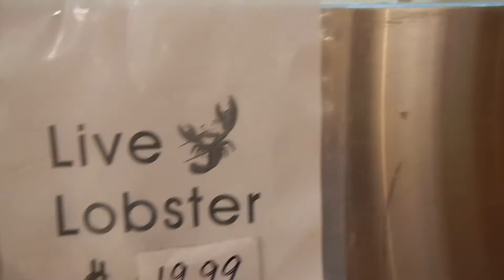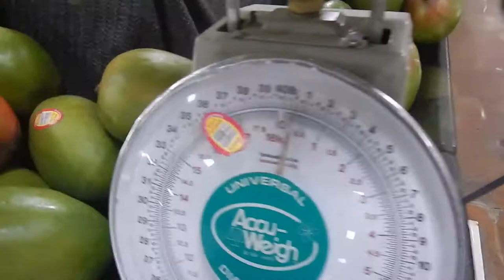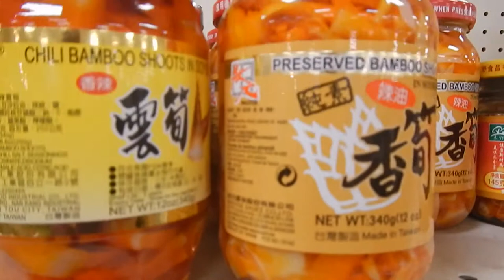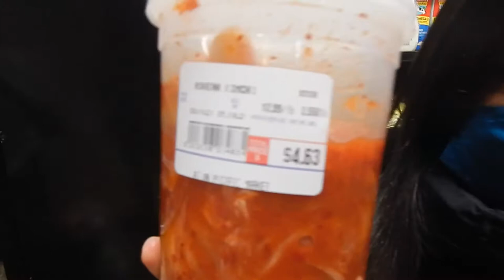Asian Pacific Market Shopping Trip - Colorado Springs, CO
In this vlog we visited the Asian Pacific Market.  It's located in Colorado Springs, CO and has a huge selection of Asian food items.  You can find seafood, bulk rice, fruit and vegetables, noodles, sauces, and a whole lot more.  They also have a giant frozen food cooler and home item section as well. A trip to Asian Pacific Market is always good way to fill your shopping cart.

The market is about five hours away from where we live.  Because there isn't an Asian grocery store nearby our home, we usually buy grocery items for our friends.  For example only, pancit canton noodles are popular, but aren't sold at our local grocery store.  We always stock up on noodles for our family and also for our friends.  It's a long trip to the market, so we make the most of it.

The Asian Pacific Market is really growing.  When we first began to shop there about three years ago, the selection was not as diverse as it is now.  There are all varieties of Asian foods there, like Chinese, Vietnamese, Thai, Korean, Japanese, and of course, Filipino. The owners of the market are adding a lot more staff and working to make the grocery store a nice place to shop at.  The market continues to expand and make improvements.

Located at the front of the market is a small restaurant.  You can buy homemade Asian food when you come here. Red snapper and rice is a nice treat for lunch.  However, due to C-19 restrictions, the food court was not open when we went shopping this time.  So we just bought some snacks instead for the long drive home.

This will let you know as soon as my new vlogs are posted.  If you have any questions about the Asian Pacific Market, leave it in the comments below!

EJ